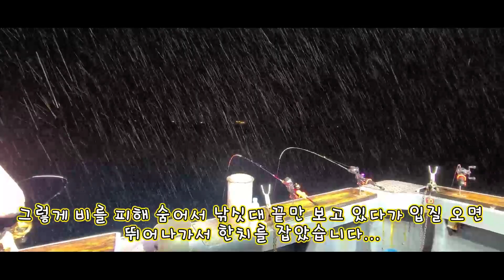한치루어 가이드!!꼭 좀 보고가세요!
본 영상은 편집을 할 시간이 부족이 16일~17일 출조를
한번에 묶어 편집을 한 영상입니다.